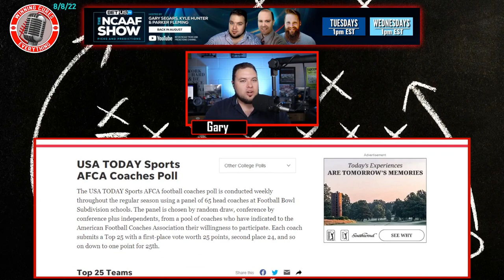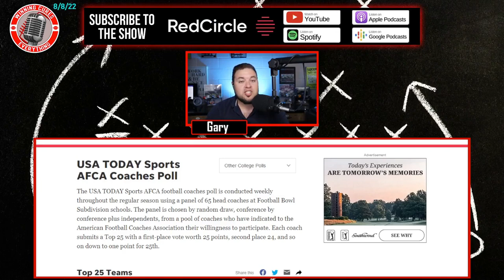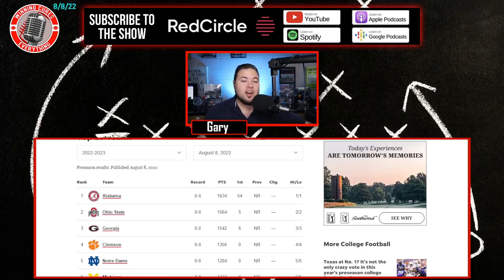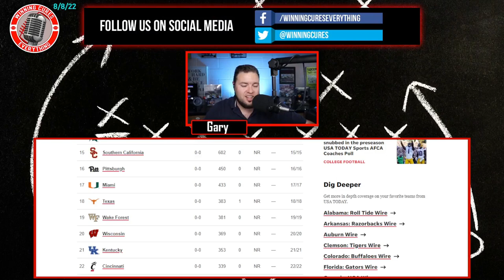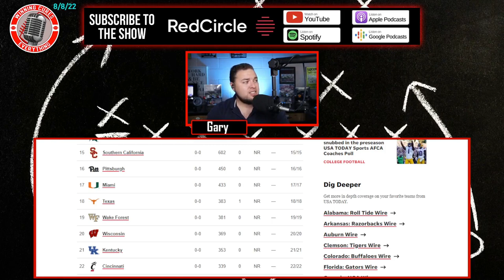2022 College Football Coaches Poll debuts - who's too high and too low?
The 2022 College Football AFCA Coaches Poll debuted on Monday, August 8th.  Who's too high in the Top 25?  Too low?  I give my thoughts on the initial pre-season poll heading into the season.